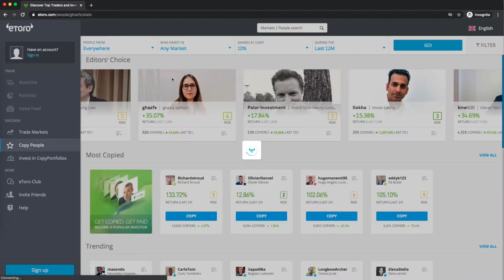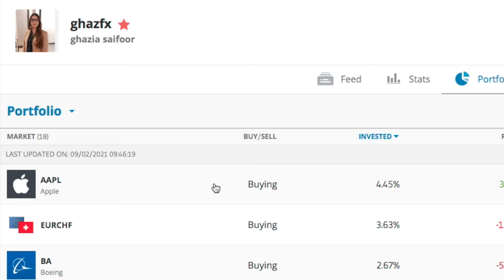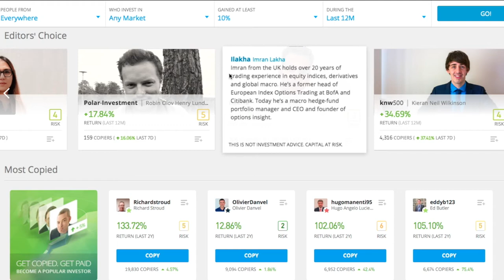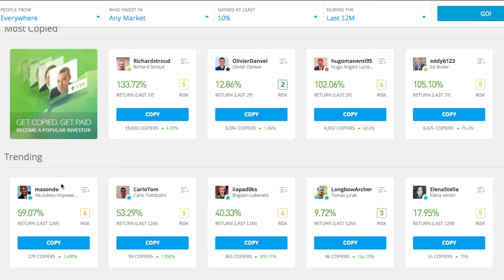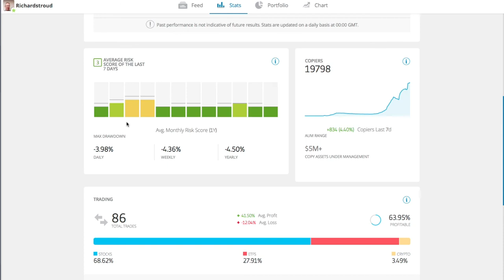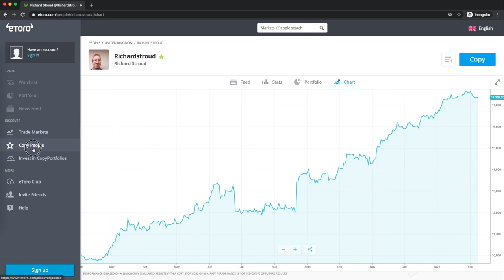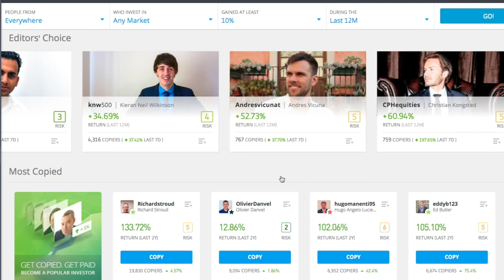eToro Copy People Explained In Detail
Copy People (Formerly Copy Trading) is one of the main feature of eToro.

eToro is broker with $0 fee in stock.
You can buy stocks from around the world such as US, UK, Germany, Swiss, etc

Are you dividend investor? eToro will also works well with you